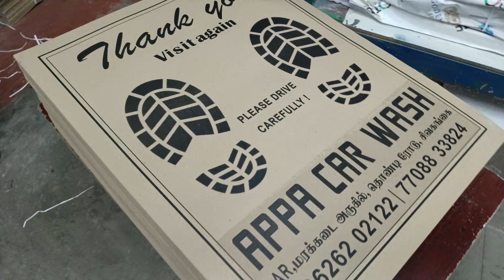Car Disposable Paper Foot Mat For Car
Introducing a NEW & IMPOROVED version of
CONVRT Car Disposable Paper Foot Mats by VERSATILE AVENUES
Best in industry car paper mats with high tear-resistance that act
 as an elegant sheath between your car and your footwear.

They are made from   100 Gsm Brown paper and are
100% biodegradable  (without a shred of plastic in them).
Each mat is made of UNIVERSAL SIZE
17 x 22 INCHES which is compatible with
ALL cars as well as buses and trucks.
We have a passion for cars and
understand the care it needs.

குறைந்த எண்ணிக்கையில்
பிரிண்ட் செய்திட
ஞானம் கிராபிக்ஸ்
மல்டி கலர் பிரஸ்
சிவகாசி 626189

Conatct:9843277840